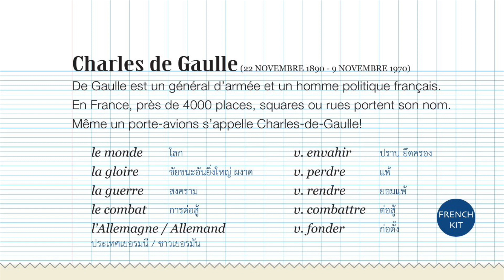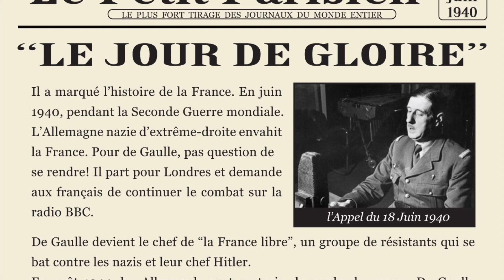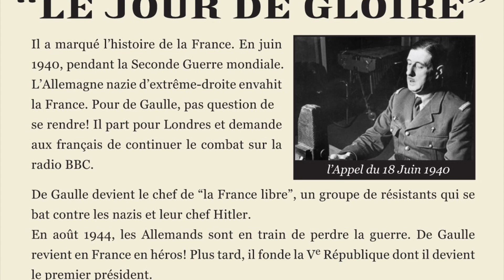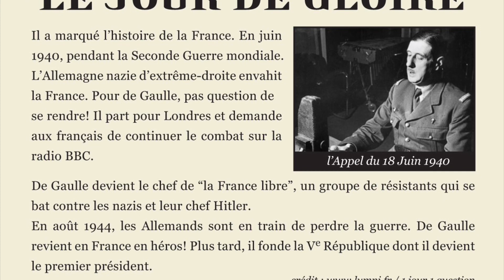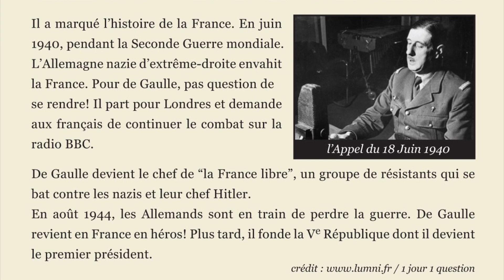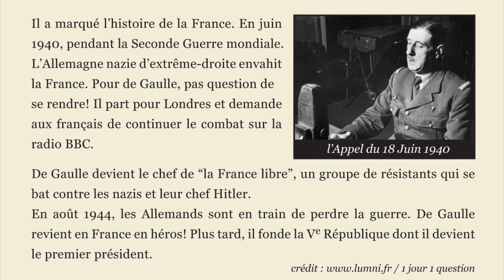Lecture - Charles de Gaulle - หัดอ่าน ฟังเรื่องราวสัพเพเหระ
เรียนภาษาฝรั่งเศส, French pronunciation, vocabulary, prononciation, apprendre à lire, learning French, apprendre le français, หลักการเขียน, ไวยากรณ์ภาษาฝรั่งเศส, vocabularies, ตัวเลขภาษาฝรั่งเศส, เดือน ปี, อ่านภาษาฝรั่งเศส, Charles de Gaulle, สนามบินชาร์ลเดอโกล, ปารีส, สาธารณรัฐฝรั่งเศส, นายพลชาร์ลเดอโกล